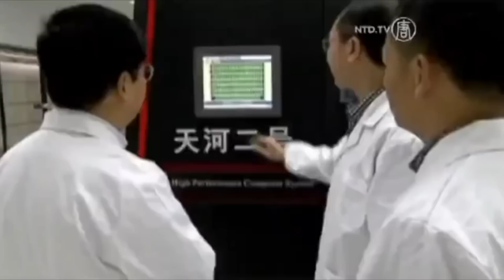этоинтересно | Выпуск 83: Самые большие устройства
Сегодня мы с радостью представляем вашему вниманию 83-й выпуск передачи этоинтересно, в котором поговорим на тему самых больших устройств в мире: телевизора, камеры, смартфона и компьютера.